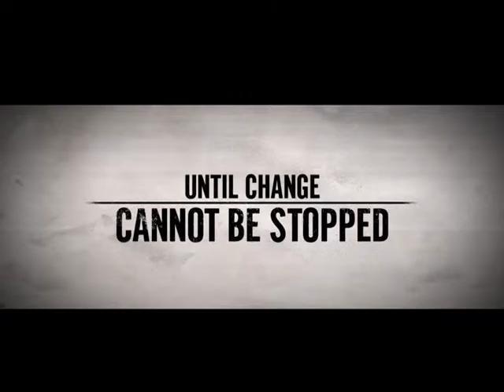Suffragette (Focus Features) - Film Diva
A drama that tracks the story of the foot soldiers of the early feminist movement, women  who were forced underground to pursue a dangerous game of cat and mouse with an increasingly brutal State.